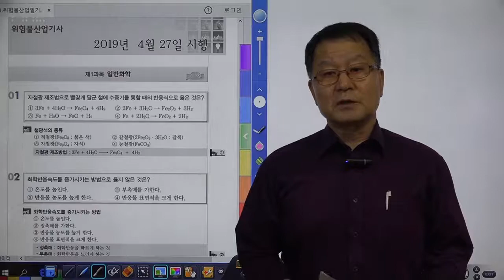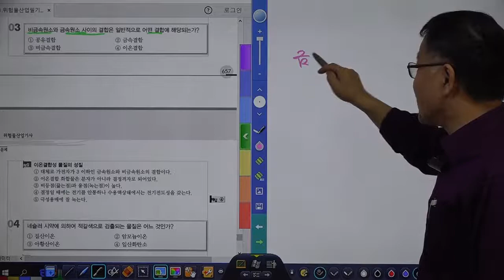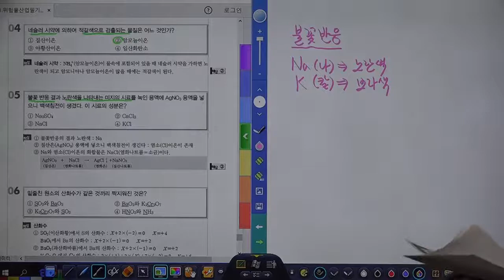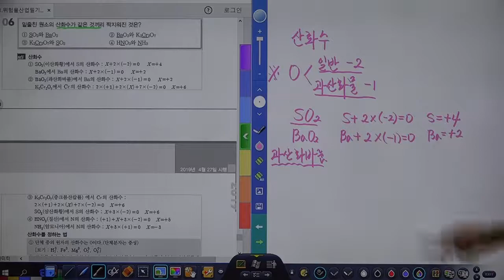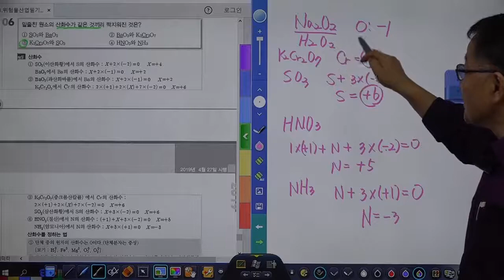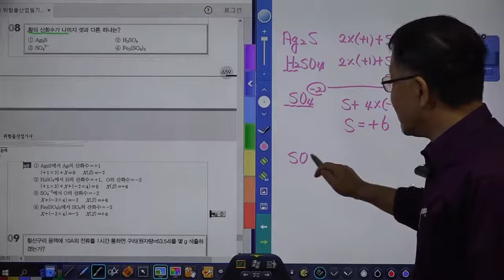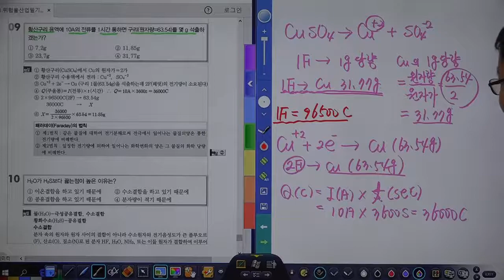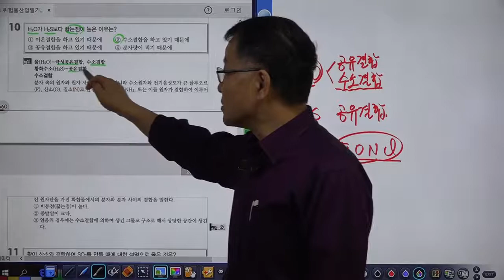위험물산업기사필기 기출문제풀이 2019년 제2회 제1과목 일반화학 01강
세진북스에서 발간한 위험물산업기사필기책을 저자가 직접 강의한 동영상입니다